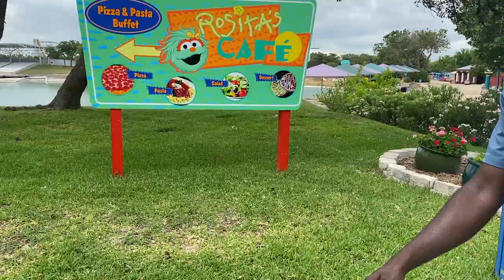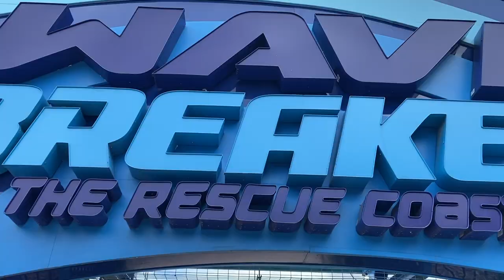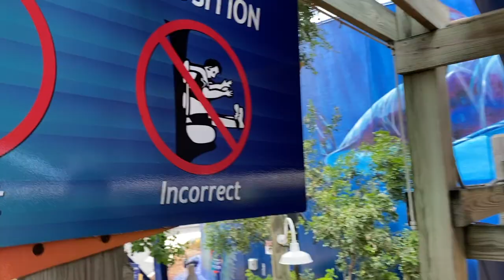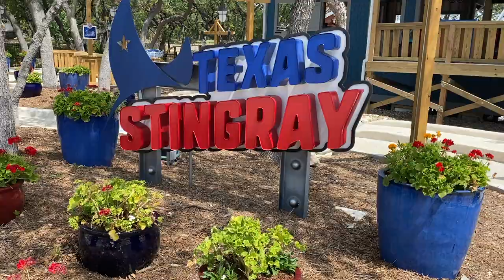Reopening at SeaWorld San Antonio Vlog 2020 | Father's Day, Texas Stingray & Meeting Coaster Studios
In this vlog from SeaWorld San Antonio, I ride Texas Stingray for the first time, I met Coaster Studios, and most importantly, I spent an amazing father's day with my dad!
Music Credits (Chronological Order)
Ikson - Anywhere (Intro)
Waikiki - Chill Cole (Background)